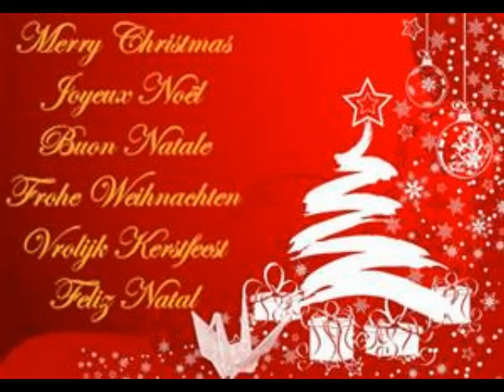Joy to the World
Merry Christmas! Hope you enjoy!
All suggestions and comments well taken!